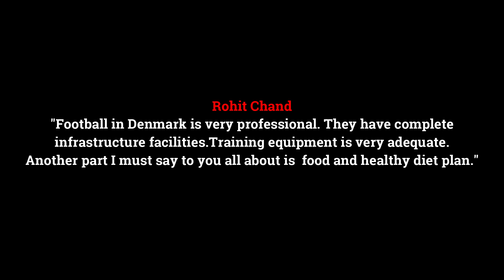Rohit Chand In Denmark